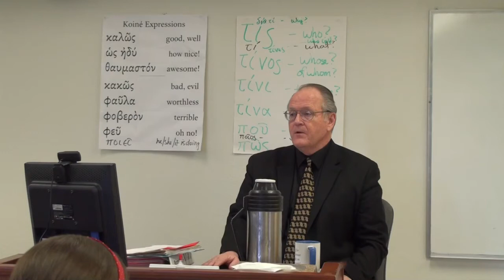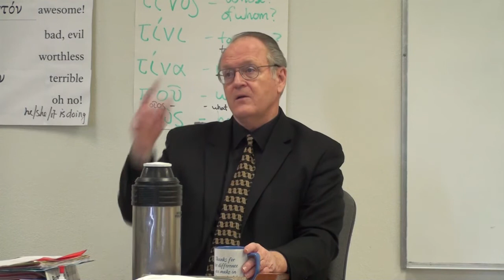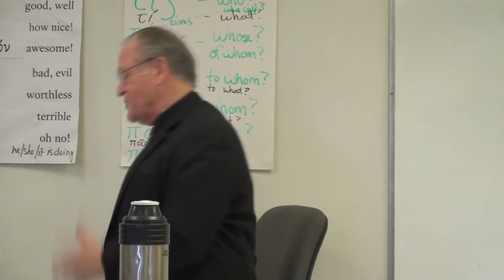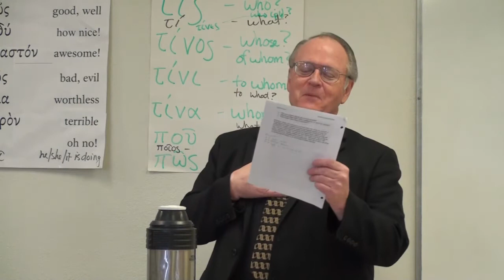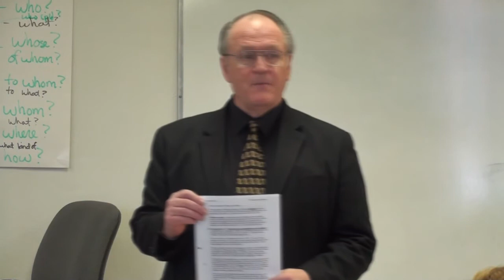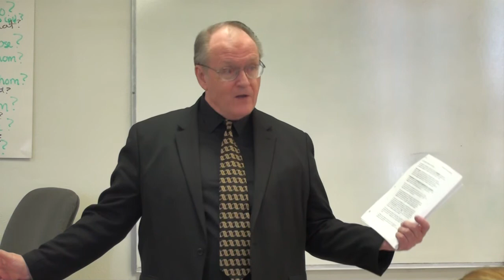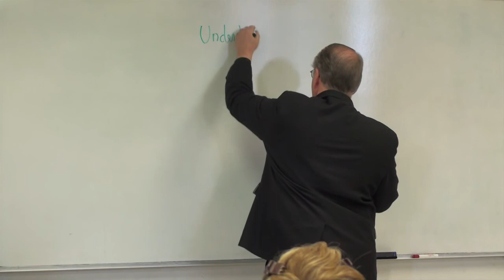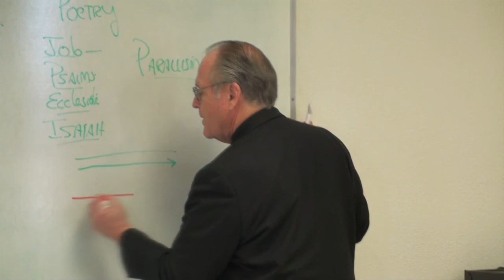Self Rights and the Christian Response to Problems and Irritations